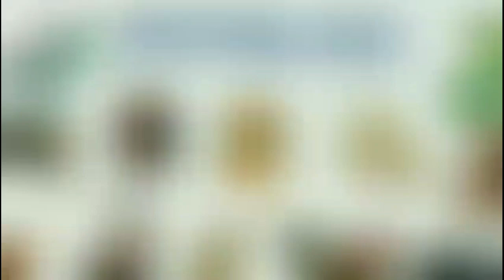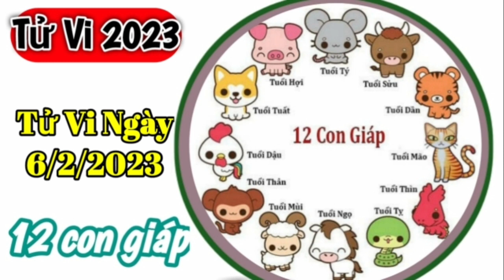Tử Vi Hàng Ngày 6/2/2023 của 12 Con Giáp